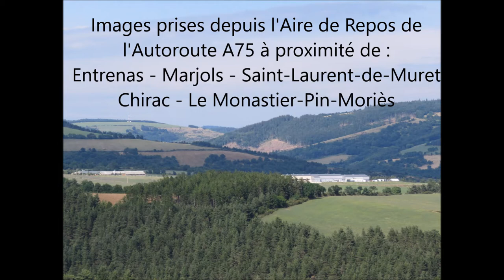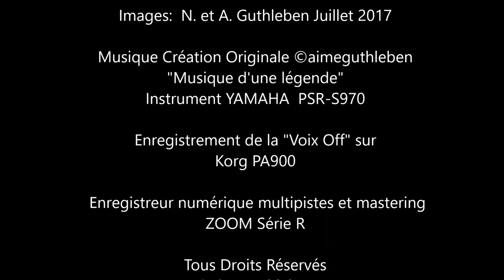A la découverte de la Région de la Bête du Gévaudan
C'est depuis l'aire autoroutière de la Bête du Gévaudan sur l'A75 que je vous invite à regarder les alentours. Nous empruntons parfois des voies et chemins sans prendre  du temps, ce que nous avons de plus certainement  si nous avons envie d'en prendre, cependant nous oublions parfois de faire des pauses et des haltes dans nos vies.
La Bête du Gévaudan est-ce  une histoire, une fable, une curiosité créée pour l'homme ou simplement une vérité, regardez autour de vous et vous trouverez peut-être la réponse à une question qui se pose depuis des décennies. Bonne promenade musicale.

A la découverte de la région
de la  Bête du Gévaudan

Images:  N. et A. Guthleben Juillet 2017

"Musique d'une légende"
Instrument YAMAHA  PSR-S970
Donnée techniques

Style ContempGtrPop - 4/4 -  Bpm 74
Voix 1 SteelGuitar
Voix 2 Glockenspiel
Voix 3 String (en sourdine sur SteelGuitar)
Left     Mmh
Aucun multipad

Enregistrement de la "Voix ON et Off" sur
Korg PA900 avec effet (50%room et 50%hall)

Enregistreur numérique Musique en LIVE et Voix puis  mastering final sur ZOOM Série R